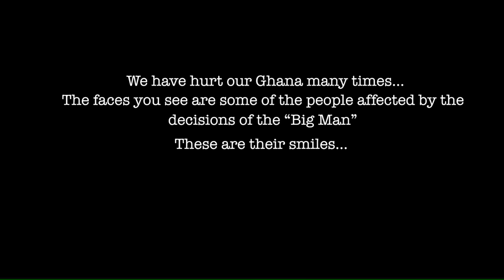Yaa Pono - Obiaa Wone Master ft. Stonebwoy (Video)